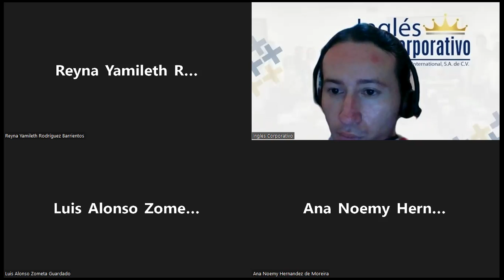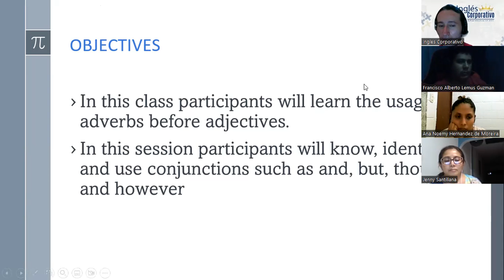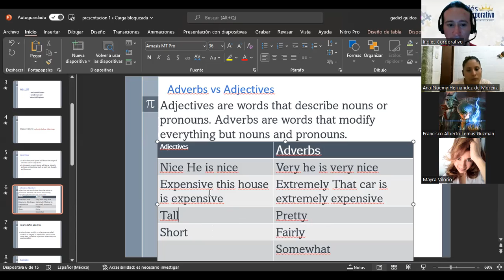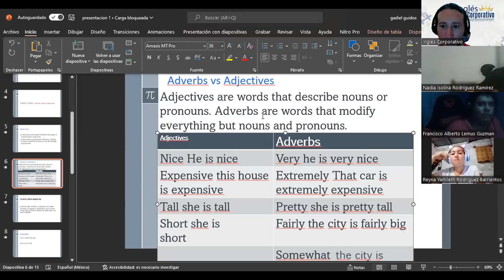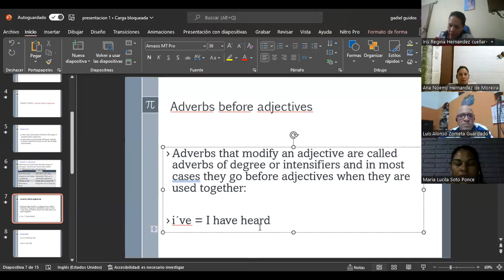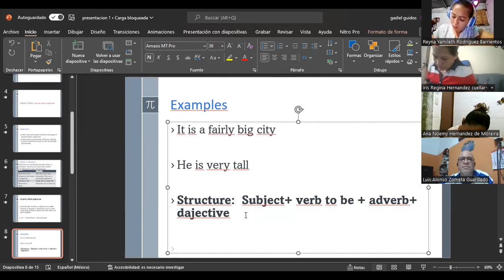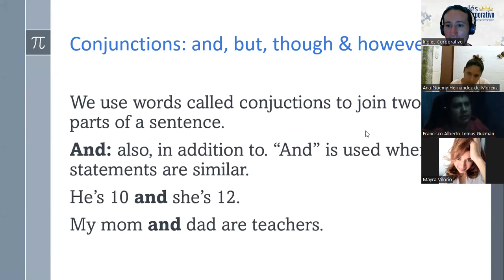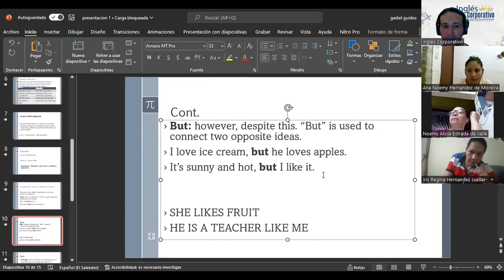Inglés Corporativo-5/09/2022-Adverbs before Adjectives